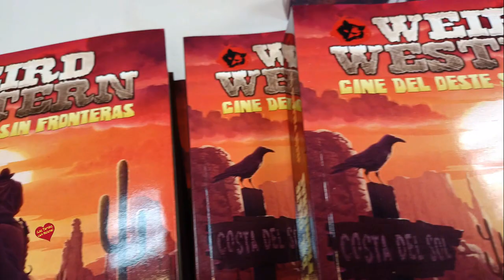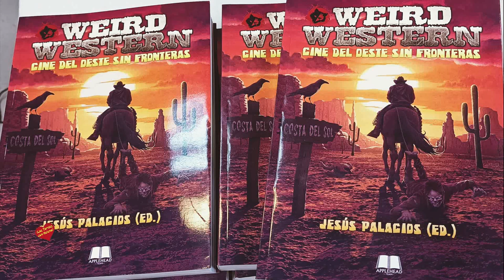Presentación del Libro Weird Western Cine del Oeste sin Fronteras de Jesús Palacios